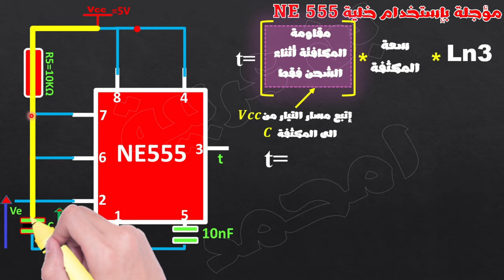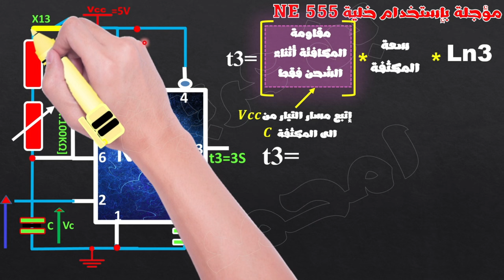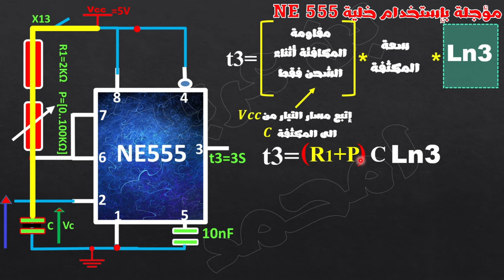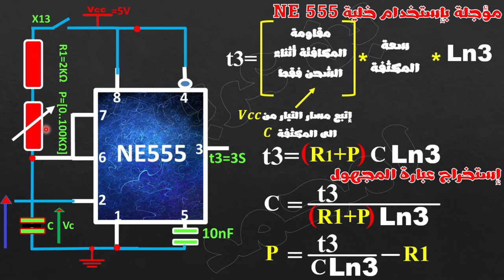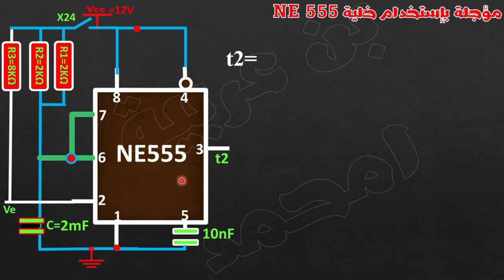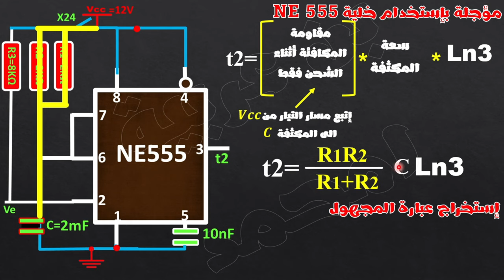مؤجلة تماثلية بدارة NE555 (درس مختصر)